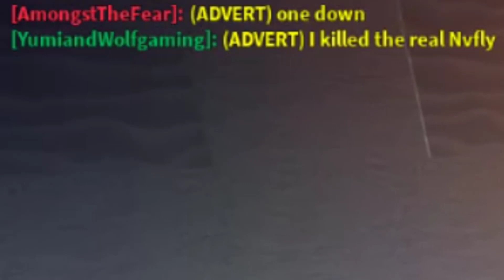Electric State - Rampage KOs Part 10 - Ruthless Rampaging...No One Is Safe...NOT EVEN ME :P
Roblox Gameplay - The 'RAMPAGE' Throughout The Wasteland Of Electric State Continues.  Tonight Th3Forgott3nOne joined me for a session of ruthless rampaging.  No one was safe...NOT EVEN ME :P  Check out this 'Random Acts of Rampage' packed video.

⏵⏵⏵⏵ If you were part of this vid and LOST GEAR join me on my next livestream or reach out to me on my discord and I'll set you up with some new stuff.

🎵 - Music NCS